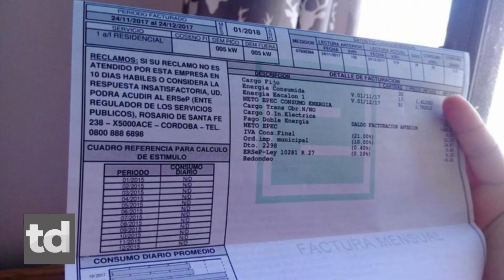Preocupación en comerciantes e industriales por la suba de tarifas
Dialogamos con Atilio Lunardi - Presidente del Centro Comercial, Industrial y de Servicios